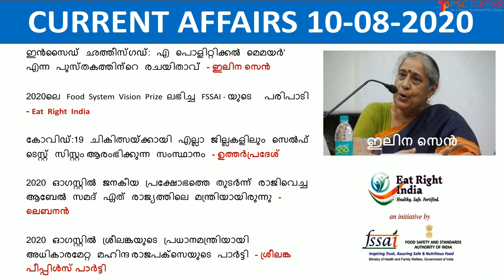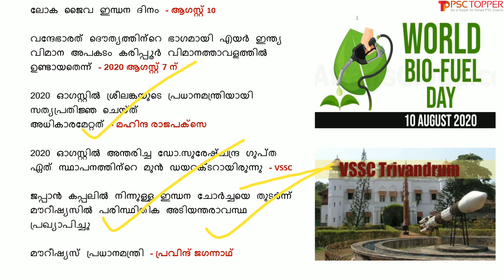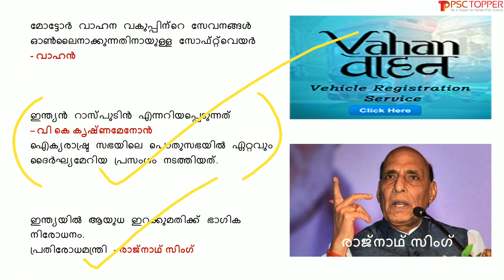Daily Current Affairs in Malayalam | 10th August 2020 | PSC Topper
Daily Current Affairs in Malayalam | 10 August 2020 | പ്രധാന കറന്റ് അഫയേഴ്സ് 10/08/2020 | Current Affairs today in Malayalam |

This video is about the important current affairs for the day of August 10, 2020, in Malayalam. These current affairs may ask for the upcoming LDC 2020 and other Kerala PSC exams. If we read the current affairs daily, we can memorize this without being a burden.  So let’s study the current affairs daily for PSC.

For Standard 10 SCERT Social Science Part 1 History - All Chapters Playlist- Click the below link:

For Standard 10 SCERT Social Science Part 2 - Geography - All Chapters Playlist- Click the below link:

For 5th, 6th, 7th standard, SCERT Basic Science Text Book - All Chapters Playlist - Click the below link:-

For 8th standard, SCERT Basic Science Text Book Part 1 & part 2 - All Chapters Playlist - Click the below link:-